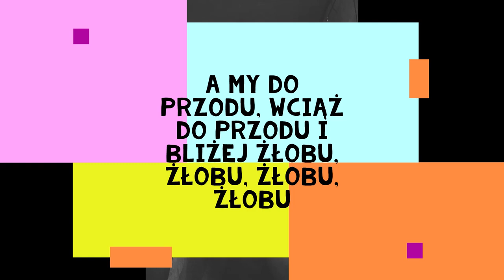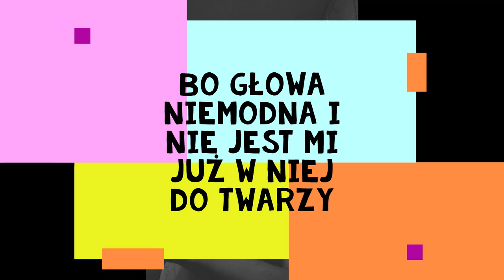Jest coraz ciemniej, nieprzyjemniej Krzysztof Kiełpiński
Krzysztofa Kiełpiński, Chomik śpiewa piosenkę z rockowym zespołem Wake Up! Utwór powstał daaawno temu, jako parodia popularnego zespołu Myslovitz i charakterystycznego głosu Artura Rojka, ale zamienił się w pełnoprawny numer z zaskakującym rockowym aranżem. Obrazki powstały dla zabawy. Życzę miłego odbioru. Zapraszam!